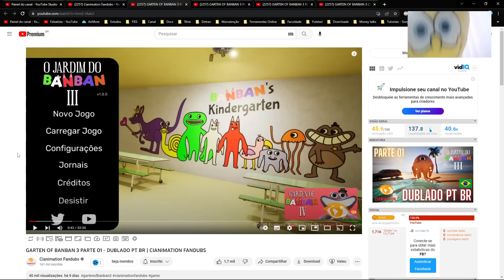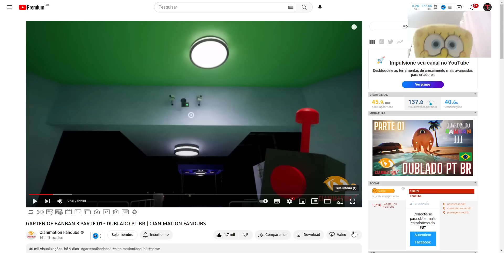GARTEN OF BANBAN 3 DUBLADO É ATERRORIZANTE!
Oi Amendobobos! O Bob Esponja está de volta com mais um REACT aqui no canal do TimidoGamer!
desta vez, ele reagiu à dublagem do Garten of Banban 3 feita pelo pessoal da @CianimationFandubs!
Eles já haviam aparecido aqui no canal na época do Poppy Playtime Capítulo 2 e agora nós podemos analisar como ficaram as vozes do Banban, Banban encapirotado, Banbaleena e até mesmo da água-viva Stinger Flynn! Como será que ficou aquela parte louca do final do Garten of Banban 3?
O Calça Quadrada só sabe que a creche do bicho ruim e da professora Banbaleena ficou muito mais tensa!

Vire um Amendobobinho e tenha acessos exclusivos! Com Diversos Emotes Exclusivos do Canal e muito mais!

by: @CianimationFandubs

Skype: timidogamer